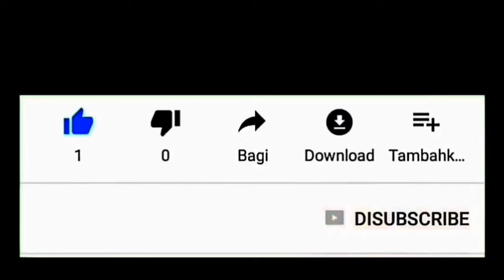Baby Boss Ndadi Nggebres Pakai Barong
Semoga budaya kita tetap lestari, seperti apa yang baby boss lakukan. Ndadi bersama teman - teman.